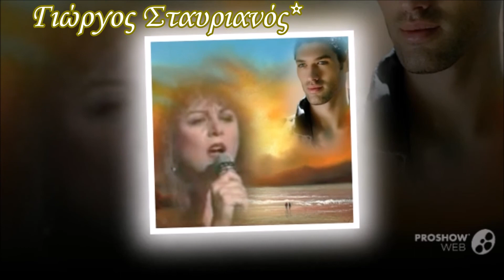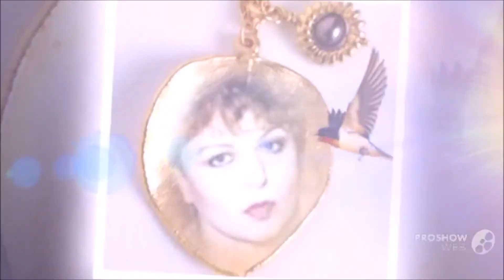ΙΣΙΔΩΡΑ ΣΙΔΕΡΗ *ΖΕΙΣ ΠΙΑ *ΜΑΚΡΙΑ ΜΟΥ*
Ζείς Πια Μακριά Μου-Ισιδώρα Σιδέρη-
Στίχοι~Μουσική-Γιώργος Σταυριανός-